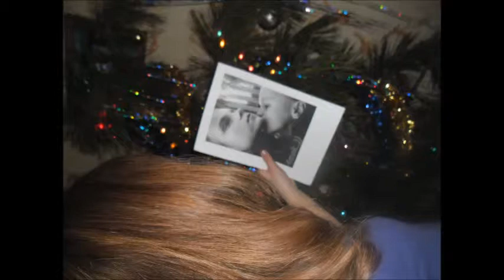Daniela Caraman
numai eu